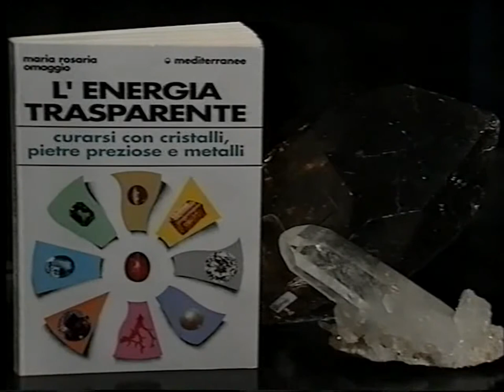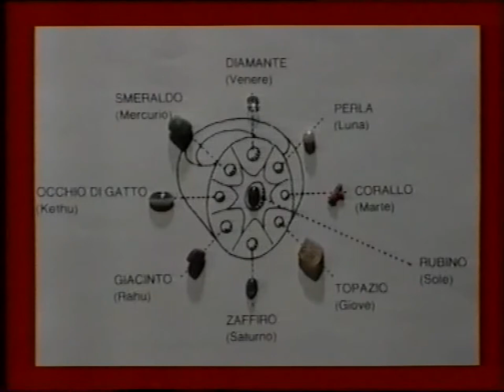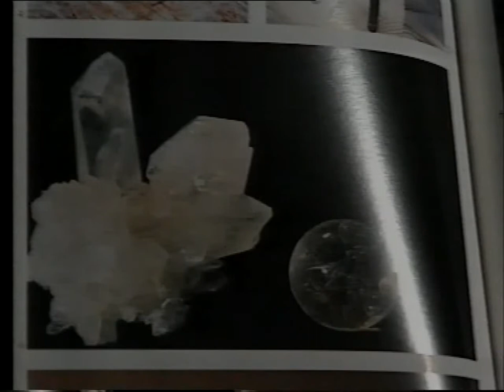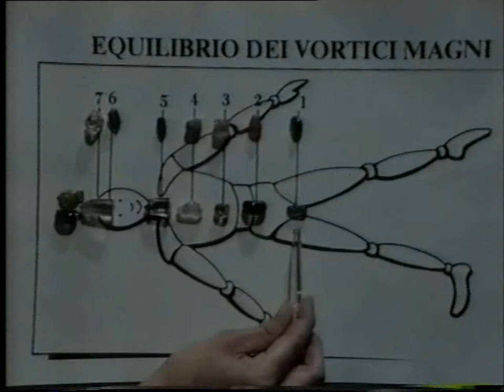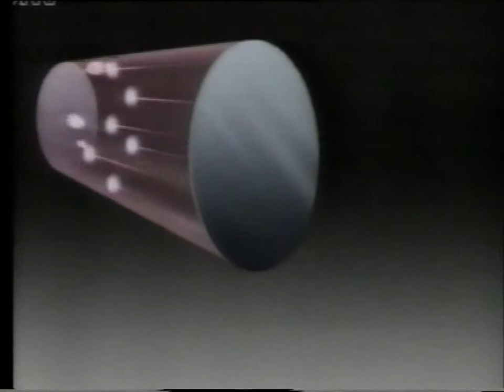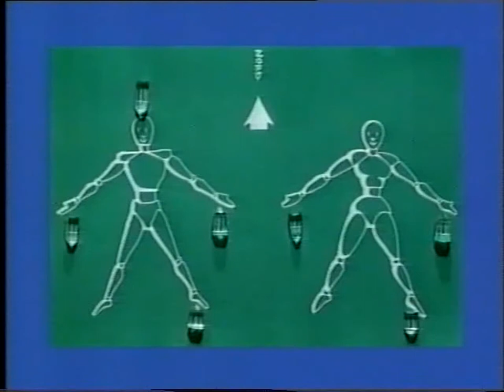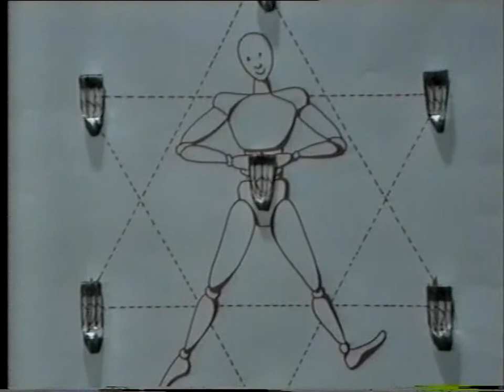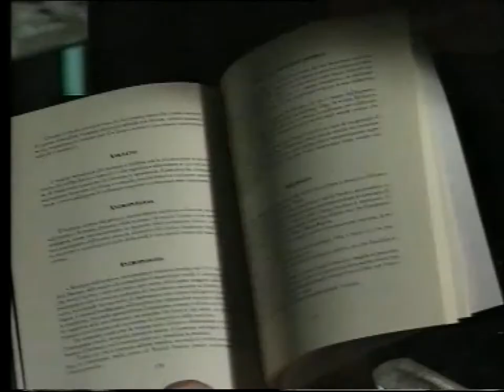L'energia Trasparente di e con Maria Rosaria Omaggio e Bruno Romano Ediz. Mediterranee 1994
Un viaggio all'interno di minerali e metalli.
In occasione dell'uscita del nuovo volume (IL LINGUAGGIO DI CRISTALLI GEMME METALLI) ed. Mediterranee 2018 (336 pagine, 111 voci, illustrazioni e 170 foto a colori) l'autrice, Maria Rosaria Omaggio,  offre ai suoi lettori questo video realizzato con Bruno Romano per l'Ayurveda, Willy Andergassen per le immagini al microscopio elettronico e Giovanni Borghi per la consulenza mineralogica.